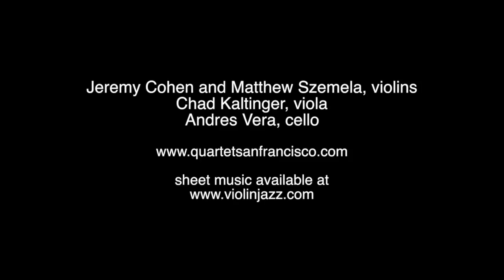Quartet San Francisco plays The Penguin by Raymond Scott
Quartet San Francisco plays The Penguin by Raymond Scott at Mendocino College, Ukiah Calif. May 7th, 2015.
Jeremy Cohen, violin
Matthew Szemela, violin
Chad Kaltinger, viola
Andres Vera, cello